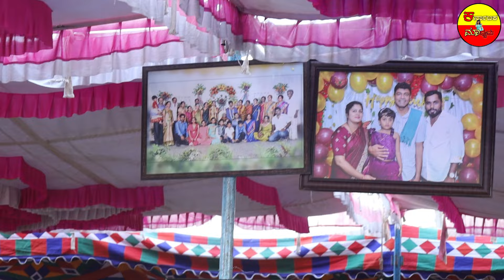ಡಾ.ರಾಹುಲ್ ಗೌಡ ಅವರು ಡಿ ಬಾಸ್ ದರ್ಶನ್ ಅವರಿಗೆ Select ಮಾಡಿರುವ ಕರುಗಳು ಸದ್ಯದಲ್ಲೇ D Boss ಅವರ Farmhouse ಗೆ